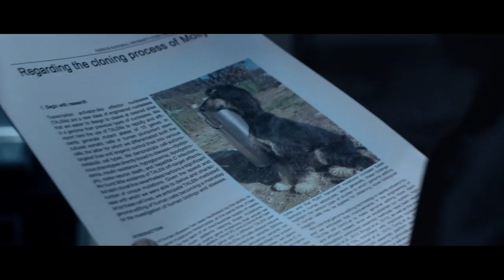The Whistleblower - OFFICIAL HD TRAILER - Korean Political Thriller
Synopsis:
Based on the real-life stem cell scandal that shocked a nation, this scientific thriller follows an stubborn investigative reporter as he uncovers the fraud and unethical conducts of Professor Lee, widely regarded as a national hero for his groundbreaking research in stem cell cloning.

Director:
Yim Soon-rye

Cast:
Park Hae-il
Yoo Yeon-seok
Lee Geung-young
Park Won-sang
Ryu Hyun-yoon